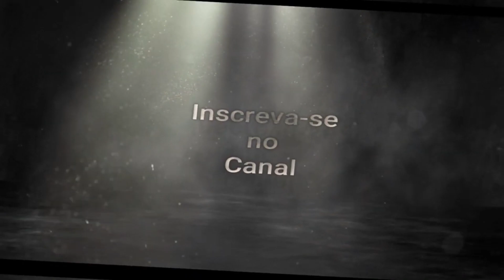Telhado inteligente e com dinheiro no bolso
O melhor telhado para sua economia saiba o que a ser feito e evite ter mais gastos